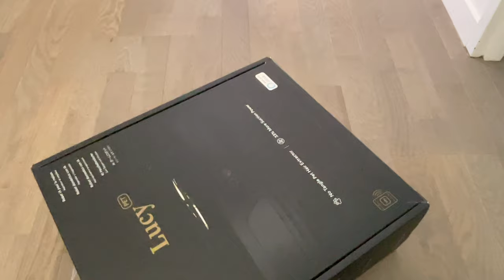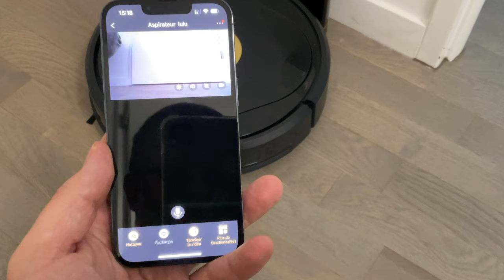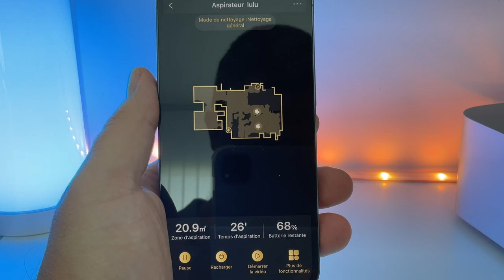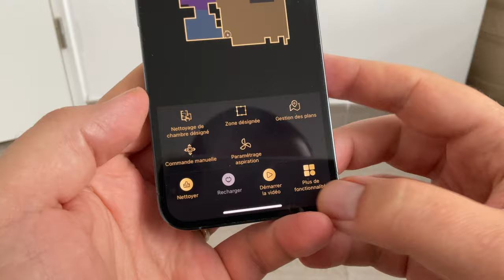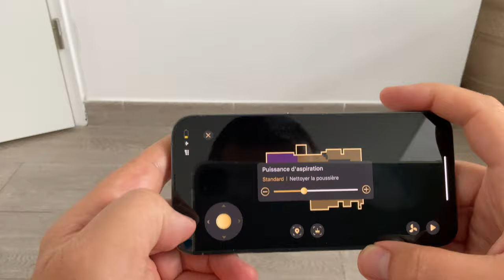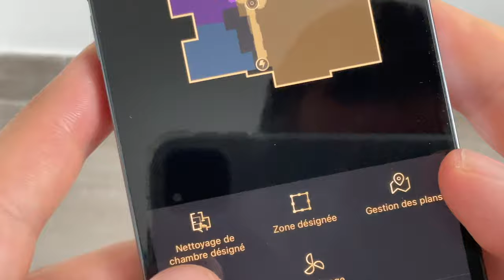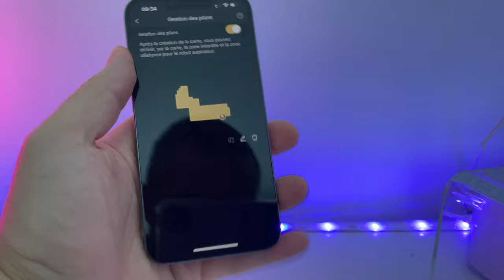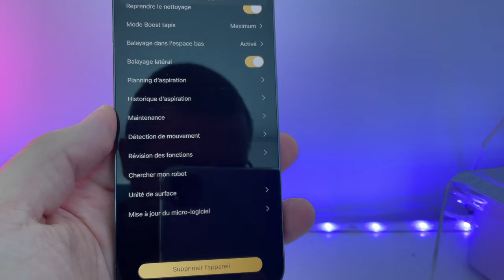Lucy fait le ménage et garde un oeil à votre domicile ! Test de l'aspirateur robot Trifo Lucy PET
Je teste l'aspirateur Lucy PET de la marque Trifo. Non seulement il aspire mais il est équipé d'une caméra de surveillance !
Code: CP7OMBUC
(code pour r B0B3LP4DH1)
Prix avec réduction : €279.99
Prix original : €429.99
offre jusqu'au 31/12/2022
Achetez TRIFO LUCY PET